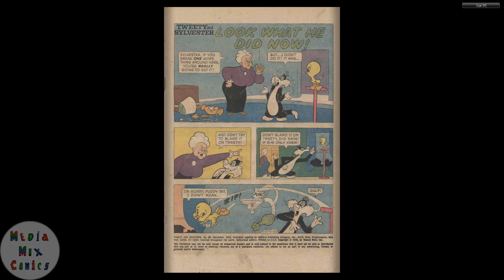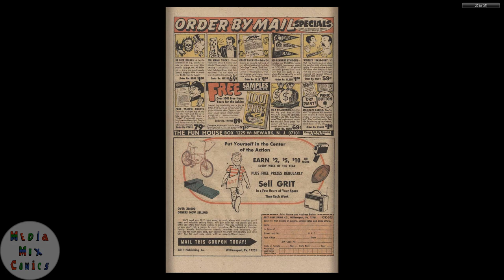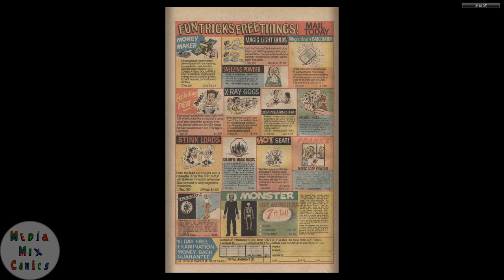Gold Key Tweety and Sylvester #052